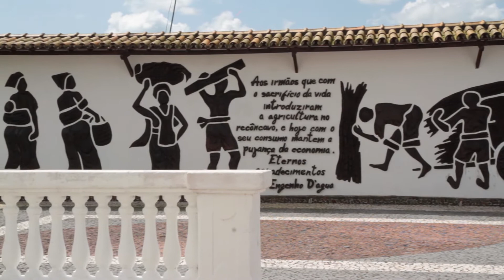Luana e Geraldo